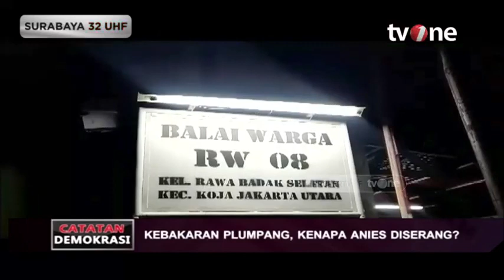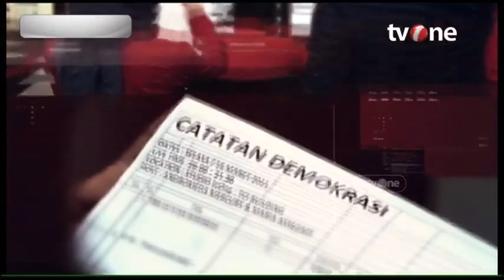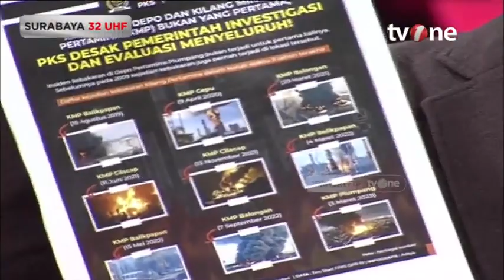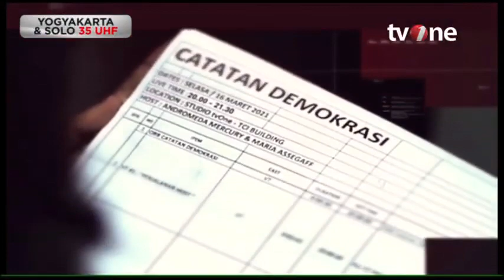Catatan Demokrasi tvOne_Tragedi Kebakaran Plumpang Anies Diserang | Dipersembahkan oleh Sarung BHS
Kebakaran di Plumpang menewaskan banyak nyawa, belum lagi korban luka. Saling tuding siapa salah dan paling berdosa. Hadiah KTP hingga IMB, bagai angin surga di zona merah. Melenakan sementara, namun berujung petaka.

Saksikan CATATAN DEMOKRASI: "Tragedi Kebakaran Plumpang, Kenapa Anies Diserang?" live malam ini pukul 20.00 WIB di tvOne.

Acara ini dipersembahkan oleh Sarung BHS & Sarung Atlas.